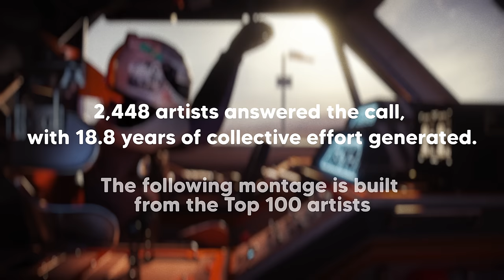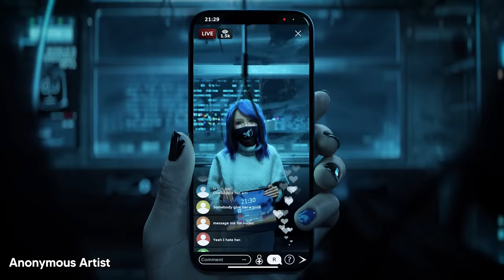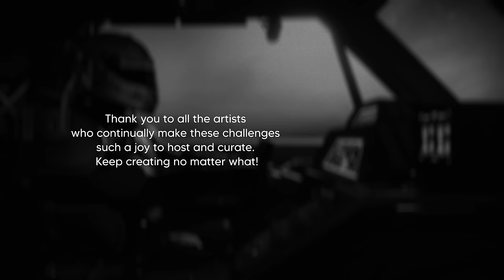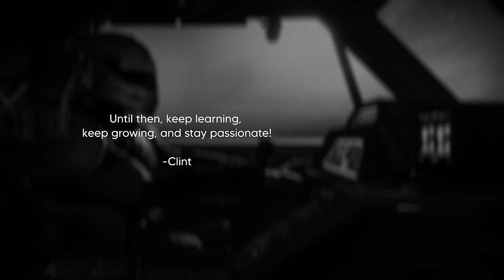Top 100 3D Renders from the Internet's Biggest CG Challenge | Infinite Journeys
During February 2022, I challenged 3D artists with the Infinite Journeys 3D challenge, where I provided artists with a simple animation of a moving "vehicle" and they built out their own customs scenes. Of the 2,448 entires, the top 100 were chosen for this montage, and 5 of them walked away with insane prizes from Maxon, Rokoko, Camp Mograph, Wacom, Looking Glass Factory, and mograph.com.

TOP 5 WINNERS
1st - Kris Theorin 2:01
2nd - Euan Morrison 0:36
3rd - Alex Borre 5:06
4th - Tyler G 3:51
5th - Danilo Steher 6:26

TOOLS I LOVE:
Desktop Mic
LAV Mic
Monitor Lamp